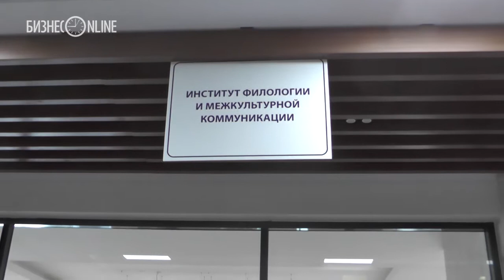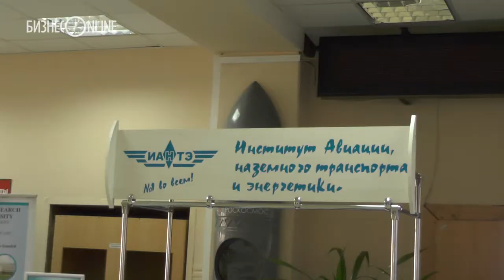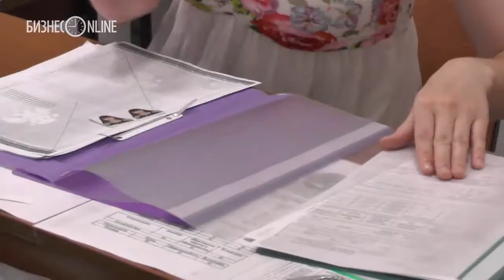Как стартовала приемная кампания в самых популярных вузах РТ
Приёмные комиссии в татарстанских вузах работают уже неделю. Первые результаты: абитуриентов меньше не становится, несмотря на то, что основная масса, а это выпускники школ, документы пока не подают, так как еще не получили результаты ЕГЭ по многим профильным предметам. Зато выпускники прошлых лет и иностранные студенты проявляют большую активность. Так, КФУ пользуется большой популярностью у граждан Узбекистана, в КНИТУ-КАИ готовятся к приезду китайцев, а в КГМУ ждут абитуриентов из Индии.
Видео: Анна Величко